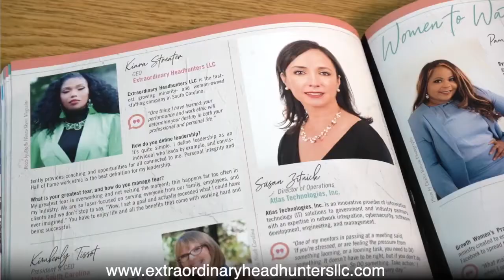Opportunities out of Crisis | Introductions & Keynote